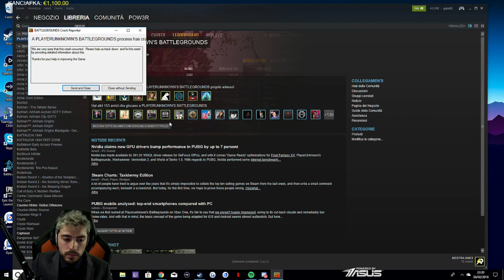POW3R PUBG HIGHLIGHTS #9 - SPECIALE KING OF SUBS!